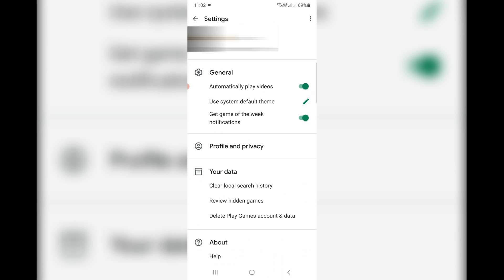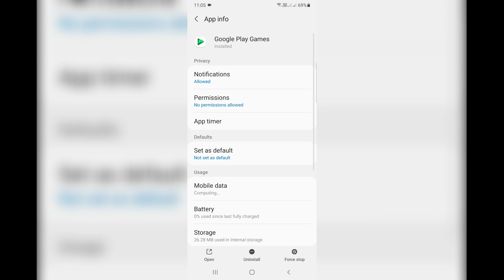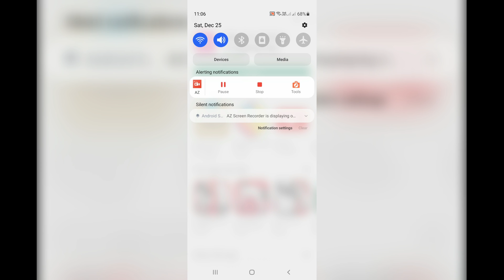Fix syncing game progress with play games notification keeps popping up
This tutorial is about how to fix syncing game progress with play games keeps popping up.

This 2023 released solution works for all android mobile devices like samsung,oppo,vivo,realme,oneplus,xiaomi redmi or mi phone.

If may be this message won't stop or won't go away just comment to me.

This video has english subtitle at same time you can translate to tamil,kaise kare hindi,bangla telugu,kannada and malayalam languages.

Today i get the following one error notification while i try to tab my android mobile notification panel :

Syncing games progress with Play Games.

How to solve syncing game progress with play games stuck :

1.One of my subscriber ask why it shows this kind of message while i try to install or uninstall the apps from google play store?.

2.So very simple method to fix this error is,just open your google play games app.

3.And goto settings.

4.Finally click to "Delete Play Games account & data".

5.If may be this first method not working for you,just open your settings.

6.And goto Apps - Google Play Games.

7.And finally click to turn off "Show notifications".

8.Once you disable this option,finally this notification problem is solved in permanently.